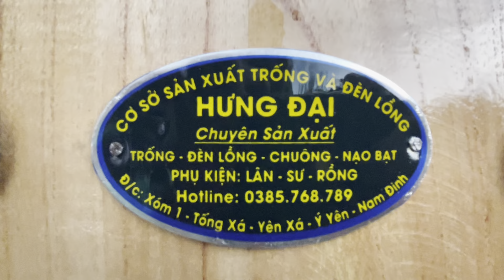bán trống múa lân 6 tấc Hưng Đại giá rẻ 0385768789